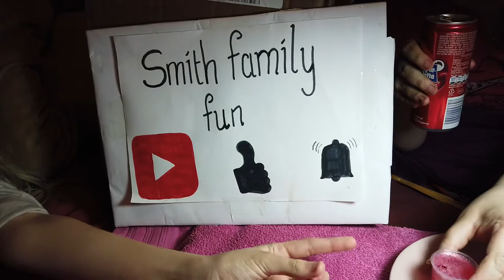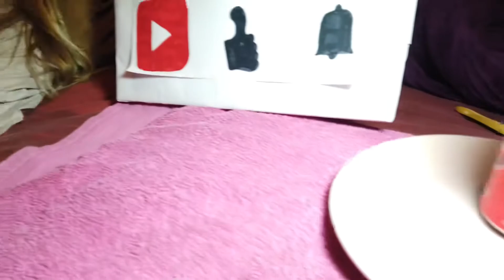Taste testing African coca-cola spar leta strawberry